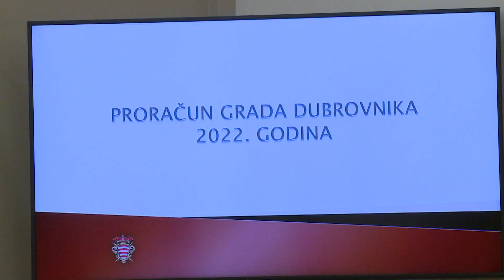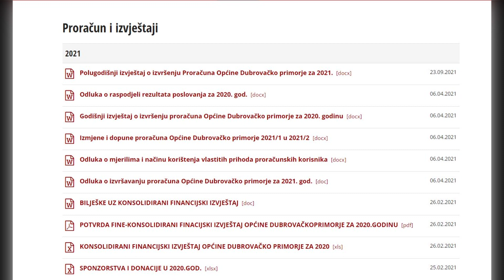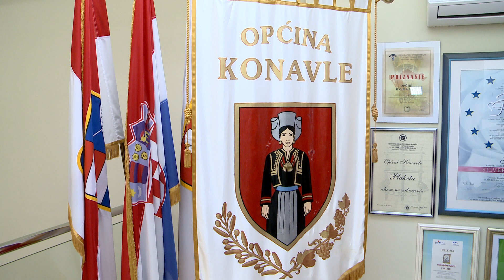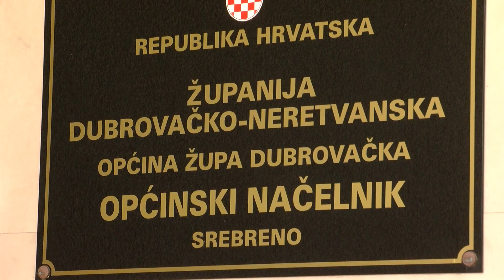Došlo vrijeme za otkrivanje računa!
DUTV Prema jednoj od odredbi definiranih u novom zakonu o proračunu svi proračunski troškovi općina, gradova i županija morat će biti javno objavljeni. Ukoliko se to pak ne objavi, slijede vrtoglave kazne i to čak do 50 tisuća kuna. Načelnici općina u Dubrovačko-neretvanskoj županiji poručuju kako su odavno spremni na transparentnost.